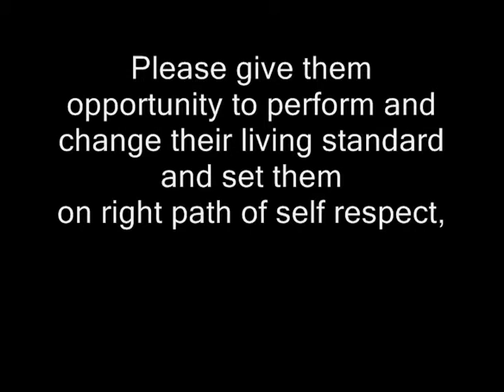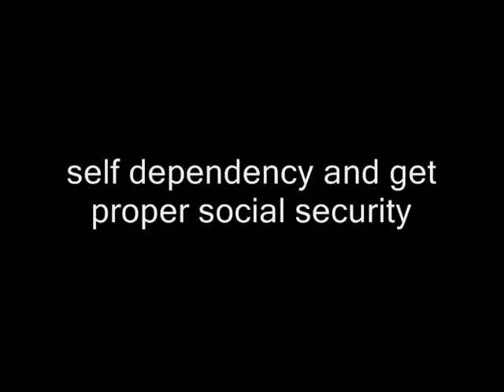Making Chandalika with the Daughters of Red Light Area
Please give them opportunity to perform and change their living standard and set them on right path of self respect, self dependency and get proper social security.